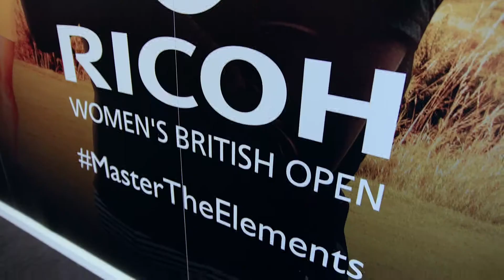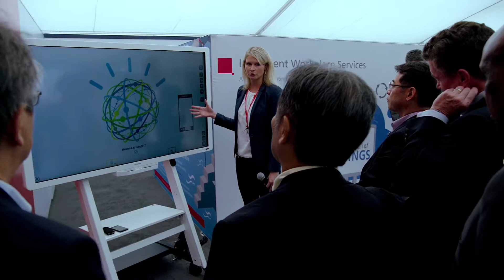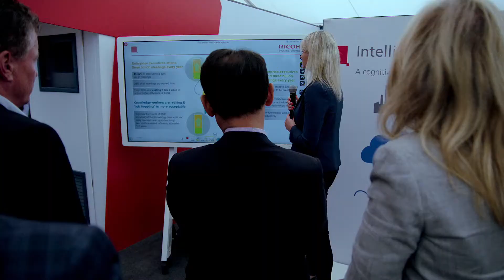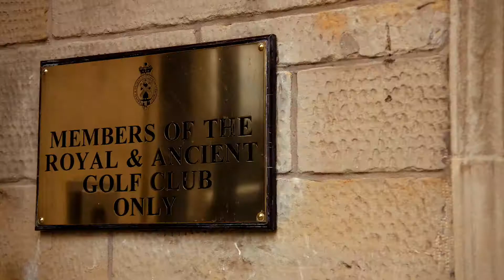2017 Ricoh Women's British Open - Kingsbarns Golf Links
A short video with highlights of the 2017 Ricoh Womens British Open, held at Kingsbarns Golf Links. This year's tournament marked the 11th year of RICOH's sponsorship of this event.